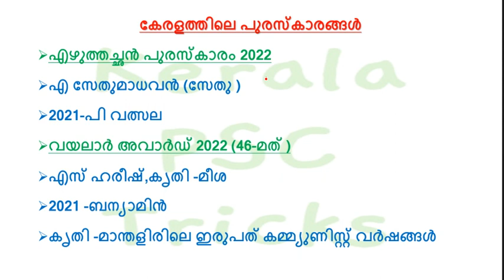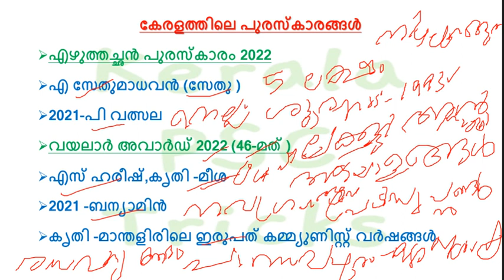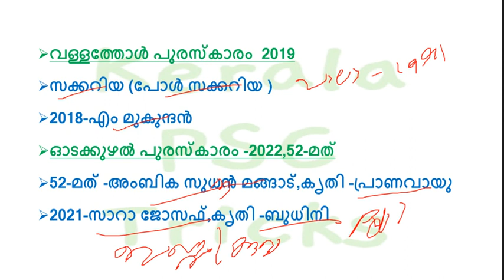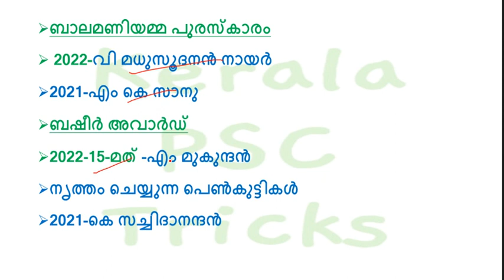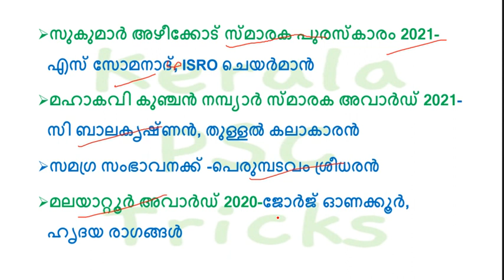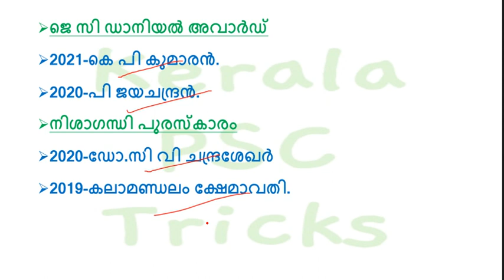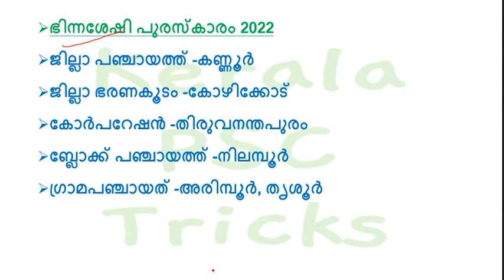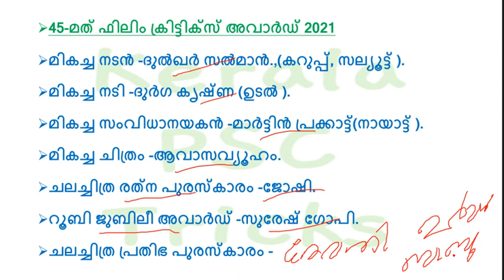കേരളത്തിലെ പ്രധാന പുരസ്‌കാരങ്ങൾ|KERALA AWARDS|CURRENT AFFAIRS|KERALA PSC|10TH MAINS|LGS|LDC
കേരളത്തിലെ പ്രധാന പുരസ്‌കാരങ്ങൾ!!ഈ ഭാഗത്ത്‌ നിന്നും ചോദ്യം ഉറപ്പ്!!

OR